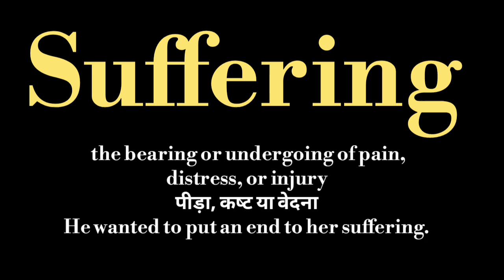suffering meaning l meaning of suffering l suffering ka Hindi mein kya matlab hota hai l vocabulary